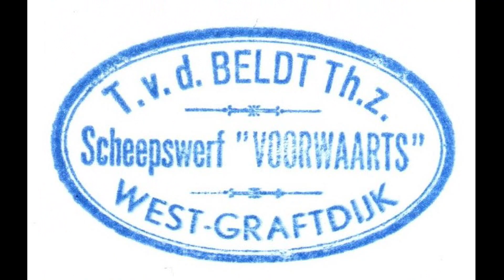IJM 29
Uit het privé archief van Teun van den Beldt, voormalig eigenaar van scheepswerf Voorwaarts te West-Graftdijk. Volg voor meer informatie over de scheepswerf.